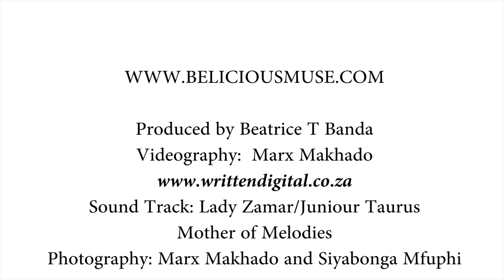Maps Maponyane Interview - Beliciousmuse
Masego Maps Maponyane sits down with us for a short chit chat.
We talked about being a fashion icon, personal style and a whole lot more.

Sound Track Provided by Juniour Taurus and Lady Zamar - Mother of Melodies.
Venue Provided by Doppio Zero

Like and give your feedback.
XOXO